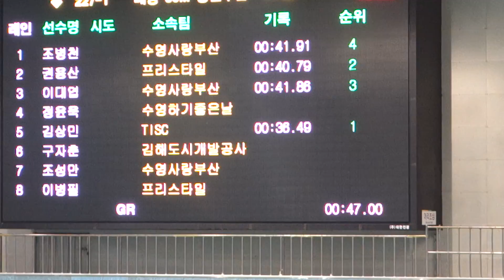2014 대구 수영대회 배영 50 조병천 강희원 / Men's Backstroke 50m non - player